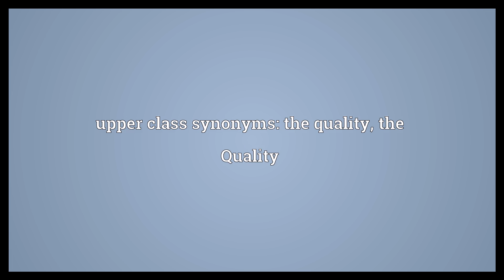Upper class Meaning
Video shows what upper class means. those people at the top of a social hierarchy. the aristocracy. upper class synonyms: the quality, the Quality.  Upper class Meaning. How to pronounce, definition audio dictionary. How to say upper class. Powered by MaryTTS, Wiktionary